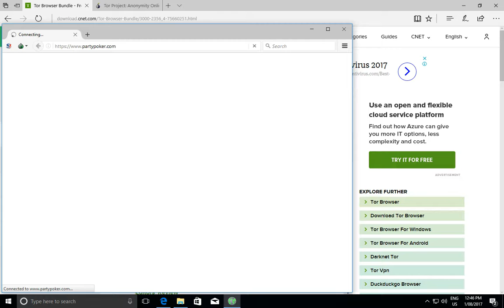Blocking gambling from Tor mirror downloads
Whether you download Tor from CNET Download a mirror site such as or get Tor from a friend, GamBlock® blocks onion gambling.

GamBlock® does not block non-gambling websites when you use Tor.